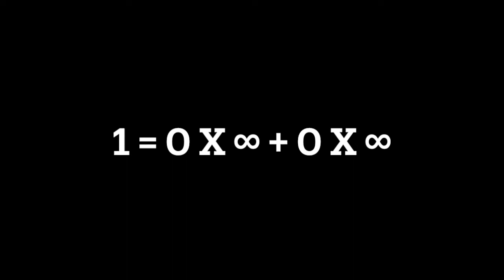16. Il Due - LA SCIENZA DEI NUMERI di PAPUS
Apprezzi i contenuti e vuoi sostenermi? ABBONATI AL CANALE e potrai seguire tutti i video SENZA INTERRUZIONI PUBBLICITARIE.

Grazie ^_^